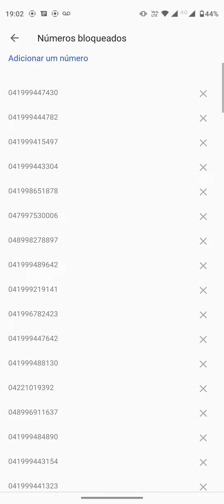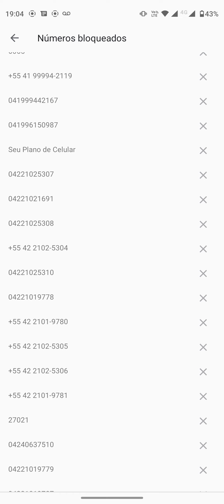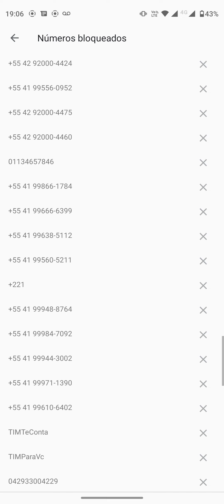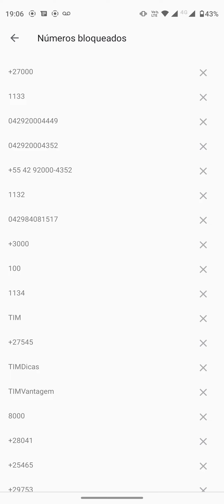COMO ACABAR COM LIGAÇÕES INDESEJADAS QUE PERTURBAM O DIA INTEIRO! TIM.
Como dar fim as ligações suspeitas de Spam TIM CLARO VIVO ALGAR SERCOMTEL
Ligações de perturbação